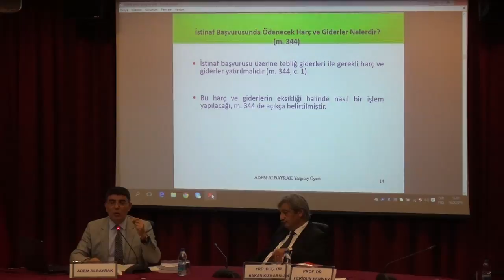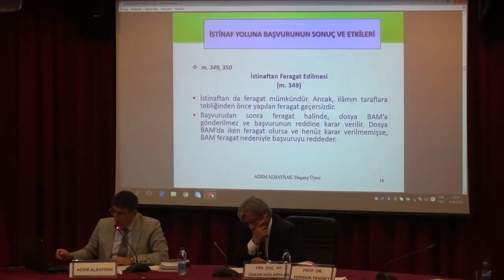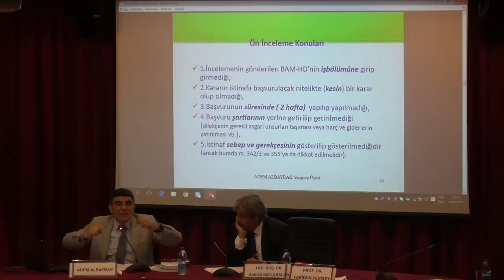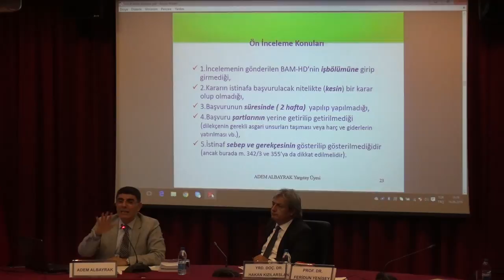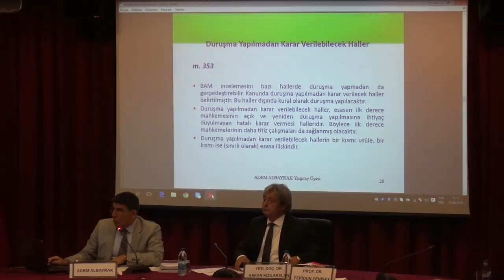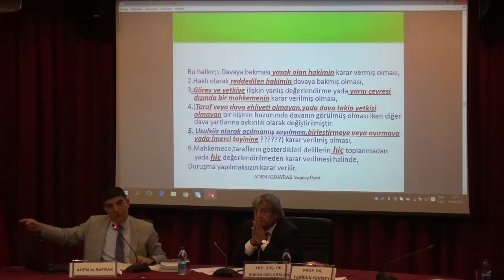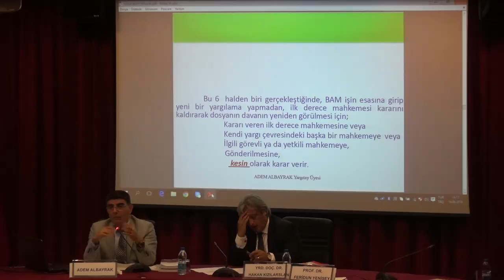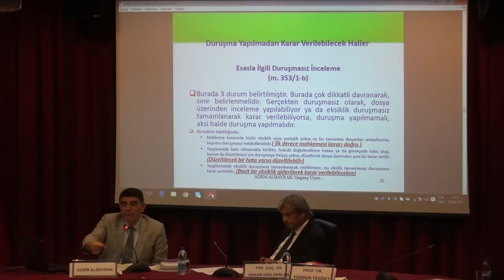16.06.2016 İstinaf Mahkemeleri Paneli - 3 7/9